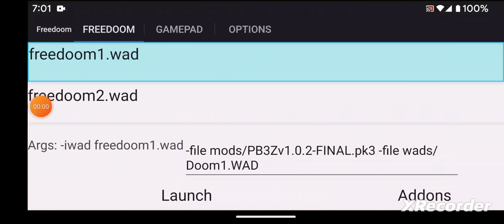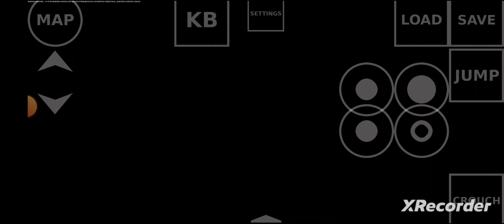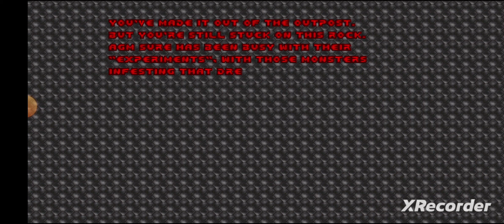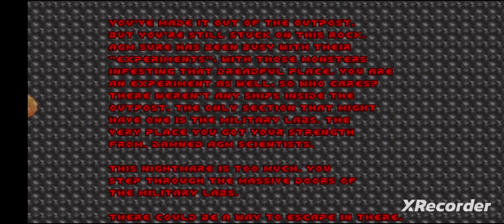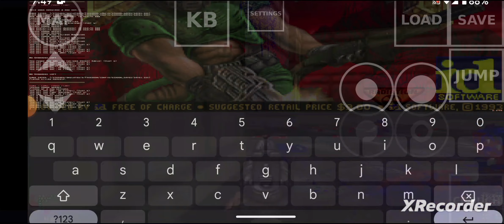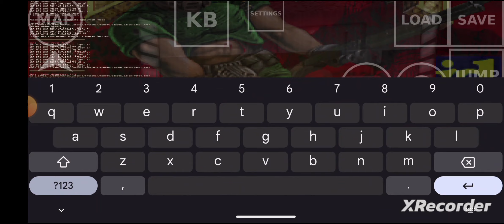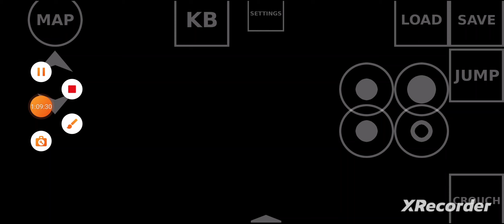brutal doom:android gameplay 2#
the 2nd gameplay of brutal doom on an Android.like and sub for more!!